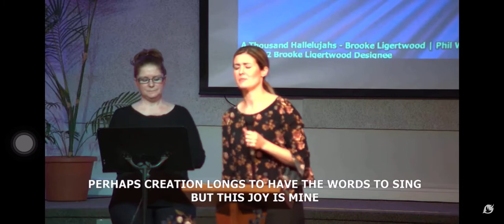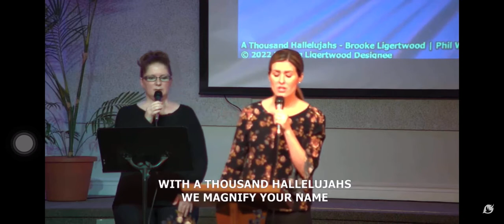A Thousand Hallelujahs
Key of C Acoustic